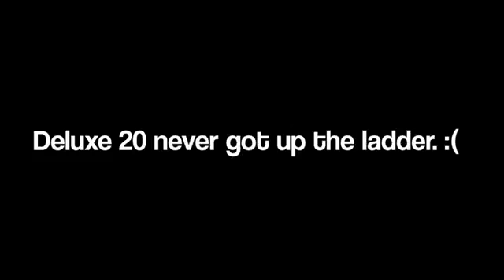Black Ops 2 Funny Moments Montage! Singing For Girls and Hitting on Girls! #9 TvWarder